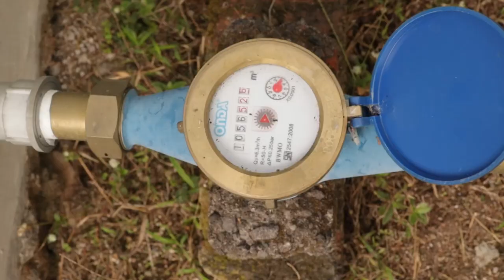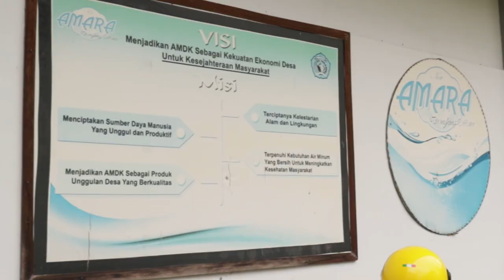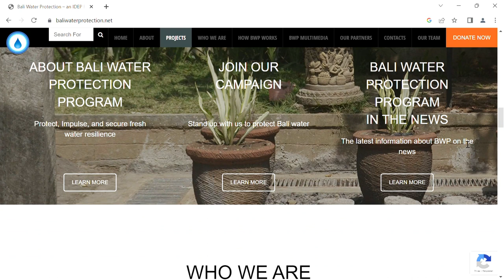Ketika desa-desa buat air kemasannya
Desa-desa di Bali kini makin banyak membuat sendiri air kemasan dengan merek masing-masing. Apa dampaknya pada cadangan air bawah tanah? Liputan oleh pewarta warga desa setempat, didukung Yayasan IDEP Selaras Alam.